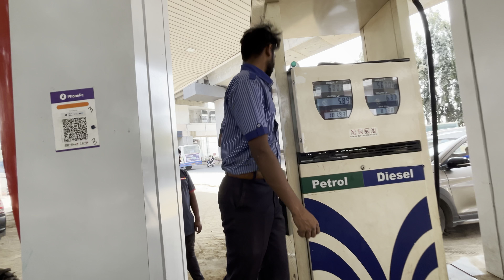Chota Ladakh near Bangalore || day trip near Bangalore || top place to visit near Bangalore this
This video is all about chota Ladakh near Bangalore then this video is perfect for you in fact chota Ladakh is only a half day trips from Bangalore it’is about 55 kms from Bangalore banglore #chotaladakh